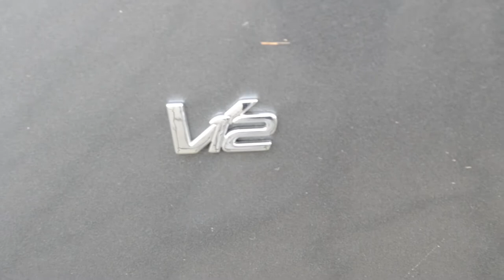Supercars Mecc Maastricht Interclassics RUF, RS6, M4 :Part 5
Supercars Mecc Maastricht Interclassics

- Aston Martin Rapide
- Bmw M4
- Porsche RUF
-Audi RS6 Avant 4.0 TFSI V8 Quattro
- Alfa Romeo 156 GTA V6 3.2 Liter 250 HP